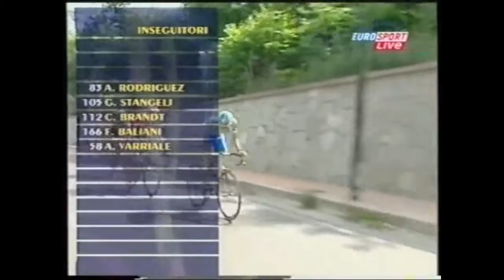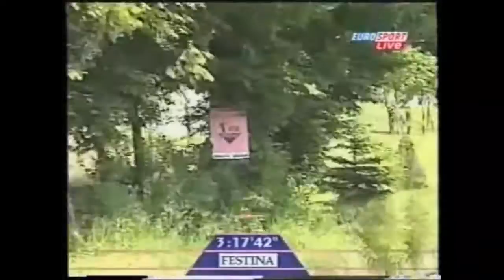Cycling - Giro d'Italia 2001 Part 1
***The language of the video is Spanish.***

The 2001 Giro d'Italia was the 84th edition of the Giro d'Italia, one of cycling's Grand Tours. The Giro began with a 7 km (4 mi) prologue that went from Montesilvano to Pescara. The race came to a close on June 10 with a mass-start stage that ended in the Italian city of Milan.Twenty teams entered the race that was won by the Italian Gilberto Simoni of the Lampre–Daikin team. Second and third were the Spanish riders Abraham Olano and Unai Osa.

In the race's other classifications, Selle Italia–Pacific rider Fredy González won the mountains classification, Massimo Strazzer of the Mobilvetta Design team won the intergiro classification and the points classification.Alessio finished as the winners of the Trofeo Fast Team classification, ranking each of the twenty teams contesting the race by lowest cumulative time. The other team classification, the Trofeo Super Team classification, where the teams' riders are awarded points for placing within the top twenty in each stage and the points are then totaled for each team was also won by Fassa Bortolo.